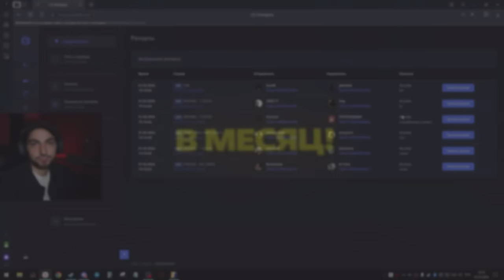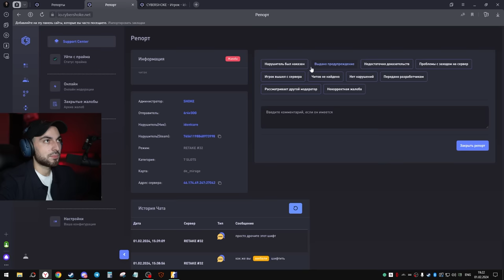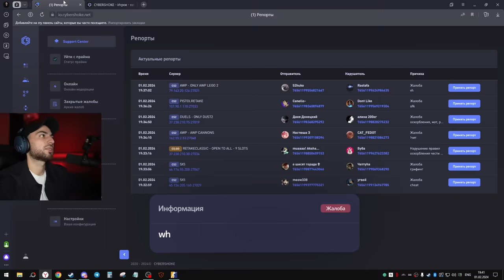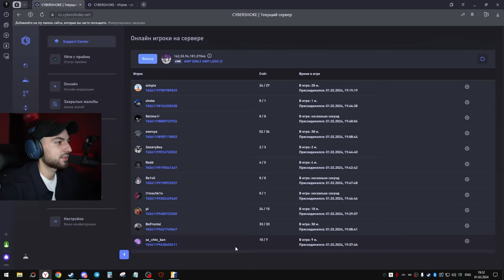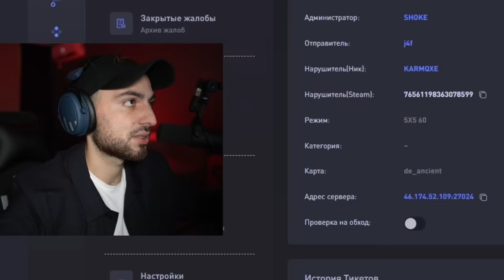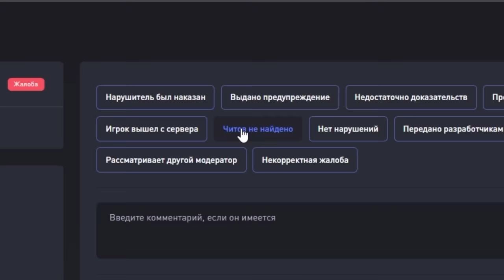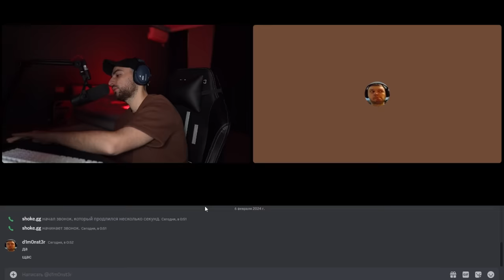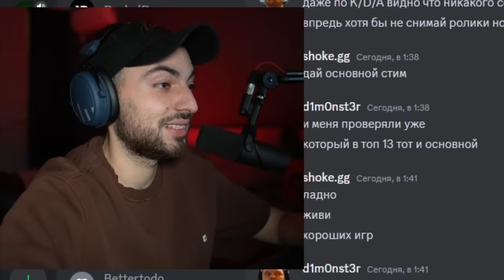ВПЕРВЫЕ ЛОВЛЮ ЧИТЕРОВ В CS2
Мой игровой канал: @shokecs

Подать заявку на модератора (набора нет, но заявку на будущее можно оставить)